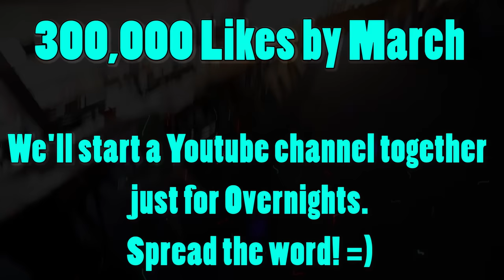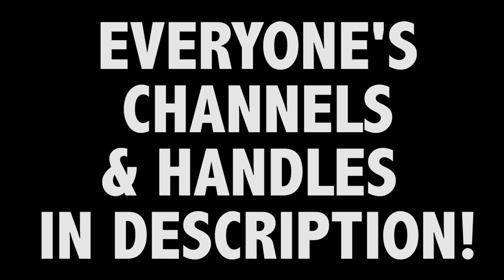OVERNIGHT AT BOWLING ALLEY! (DO NOT TRY THIS! Alarms go off!)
IF THIS VIDEO GETS 300,000 LIKES: We will legitimately consider making a brand new Youtube channel, together, solely dedicated to doing overnight challenges.

SAM, COLBY & COREY ARE BACK IN TFIL! This is Part 6 of 9 for our Australia series!!! Don't miss a single video! Do it!